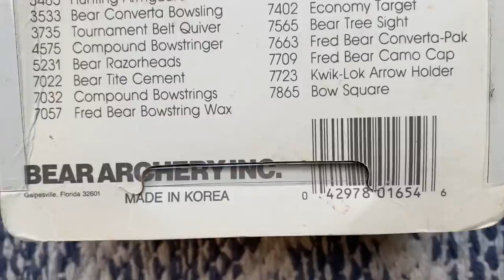Bear Economical Glove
Trying out a Bear archery glove bought off eBay testing it out with the Ben Pearson Hunter that Todd at All Things Archery and Shooting gave me. Thanks Todd!